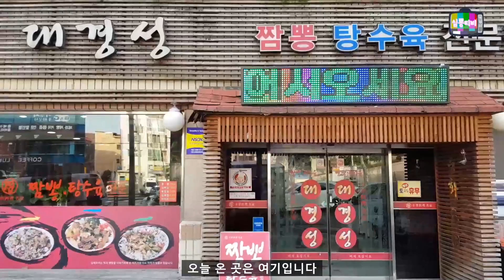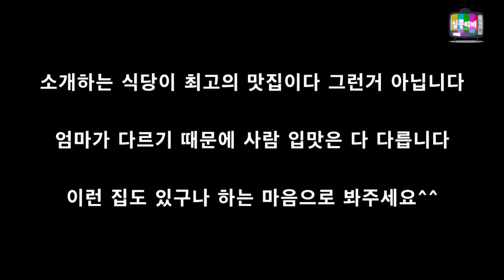대구맛집ㅣ대구3대 짬뽕 가야성 원조 중국집~짬뽕이냐?탕수육이냐?ㅣ대구짬뽕맛집.탕수육맛집ㅣ대명동맛집.카톨릭병원 옆 대경성ㅣ심뽕티비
가는길-대경성
대구 남구 두류공원로 71(대명동 1648-4)